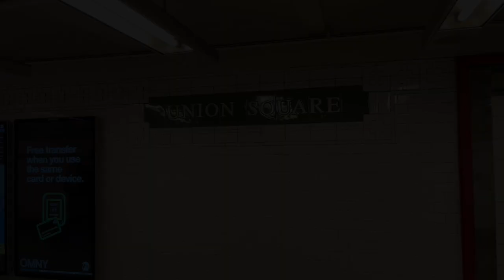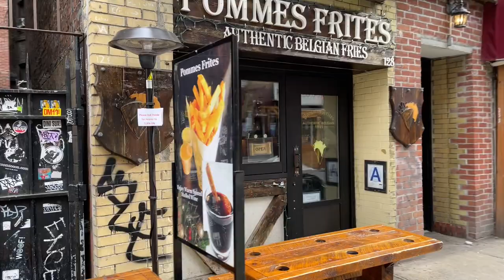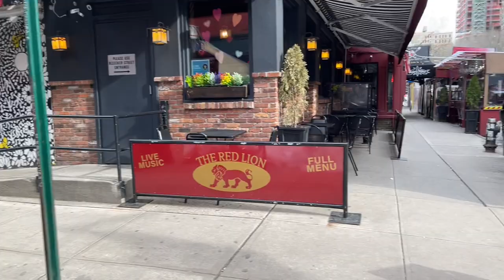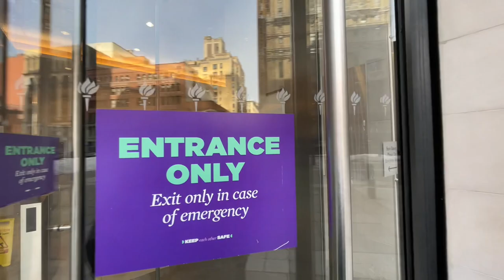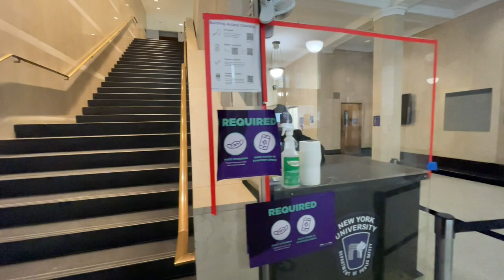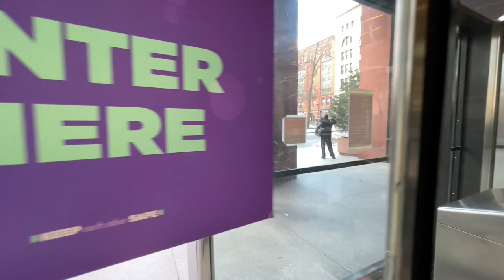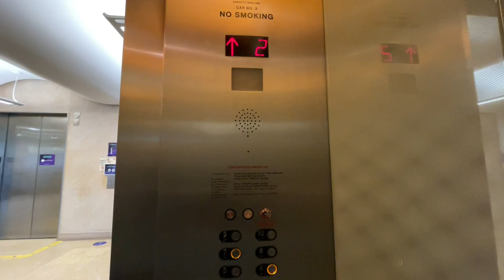Violet 100 2021 Scavenger Hunt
Whether it’s from your NYU residence hall or your living room thousands of miles away, our Virtual Scavenger Hunt will have you exploring all over Greenwich Village to find various hot spots and important places. Be the first to find them all!  Use this link to fill out the things you find to be entered into the raffle!